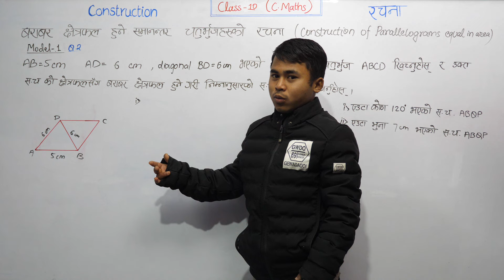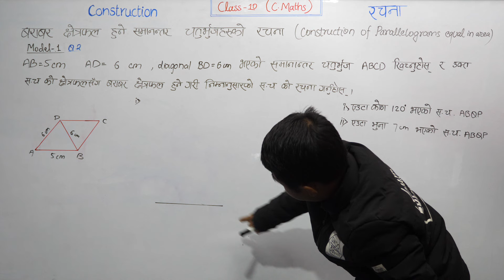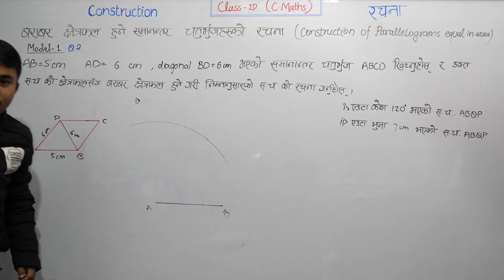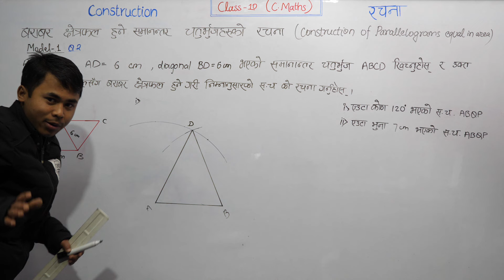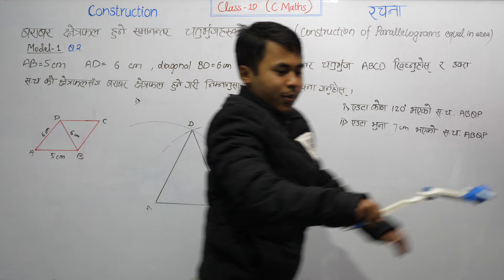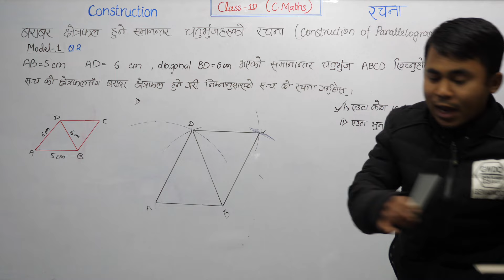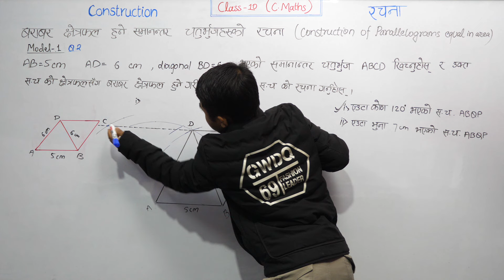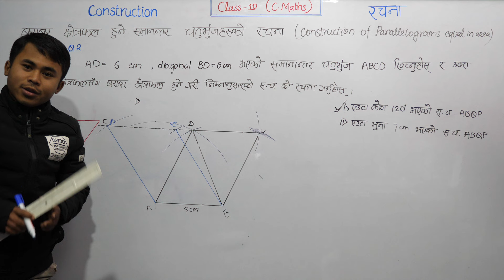Construction Model 1 Question 2 | Construction of Parallelogram | Class 10 C Math